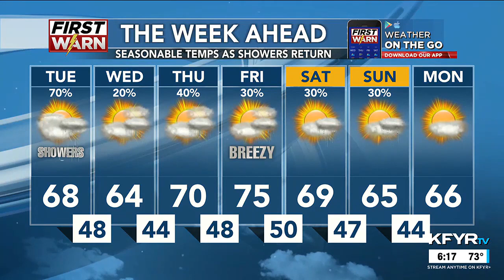KFYR First News at Six Weather 05/13/24